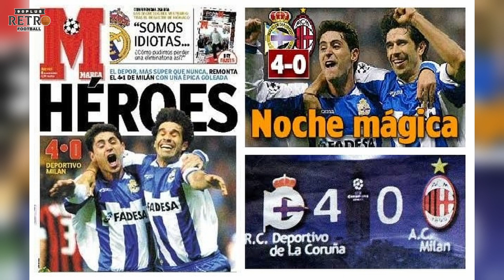"ลา คอรุนญ่า" จากสูงสุด สู่ตกต่ำ | RETRO FOOTBALL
ย้อนรำลึกถึง "ลา คอรุนญ่า" จากสูงสุด สู่ตกต่ำ | RETRO FOOTBALL
"ซุปเปอร์เดปอร์" เดปอร์ติโบ้ ลา คอรุนญ่า อดีตทีมใหญ่ที่ร่วงหล่นลงไปถึงลีก Primera Federación หรือลีกภูมิภาคของสเปน ในช่วงปลายทศวรรต 90 ถึง ต้น 2000s ซุปเปอร์เดปอร์คือทีมที่โล้ดแล่นในเวทียุโรปอย่างยูฟ่า แชมเปี้ยนส์ลีก และมีดาวดังมากมายแถมเป็นทีมปั้นดาวดังอีกหลายคน  แต่ว่า "ซุปเปอร์เดปอร์" เดปอร์ติโบ้ ลา คอรุนญ่า ดันมาตกต่ำในช่วง 10 ปีให้หลังเป็นเพราะอะไร? ขอเชิญแฟนกดดูใน EP นี้ได้เลยครับ

EP. - 1 ซุปเปอร์ เดปอร์ "เดปอร์ติโบ เด ลา คอรุนญ่า" ในยุครุ่งเรือง | RETRO FOOTBALL

ร้านเสื้อบอลวินเทจ Er vintage sport
The Jersey day ทั้งเรื่องเล่า ทั้งพูดคุยเรื่องเสื้อบอล
เออ..ปลาแดก ร้านอาหารอีสาน สุดซิค สุดคูล สุดอร่อย แหล่งรวมพลคนรักฟุตบอล หน้าโรงเรียนจันทร์หุ่นบำเพ็ญ